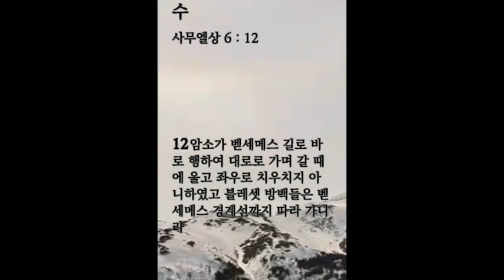생명의 삶 큐티 2. 1. 수 | 삼상 6:1~12 | 고집을 꺾는 것이 신앙이다